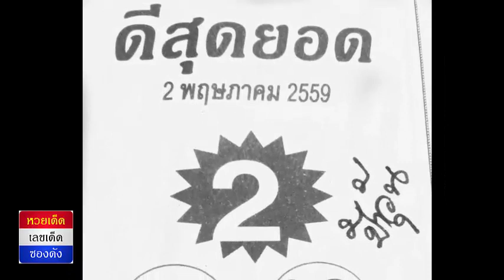หวยซองดีสุดยอด งวดวันที่ 2/05/59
เลขเด็ดงวดนี้ หวยซองดีสุดยอด  2 พฤษภาคม 2559